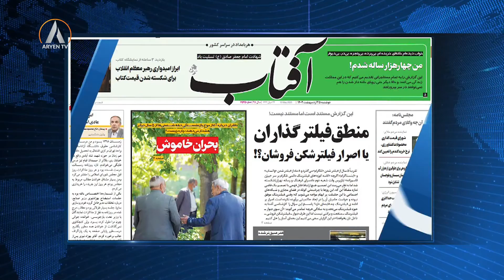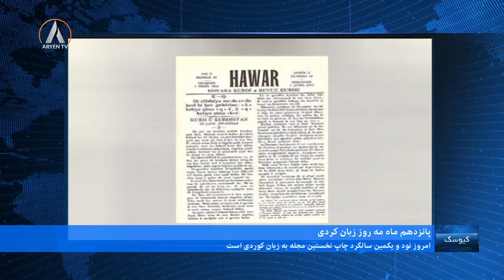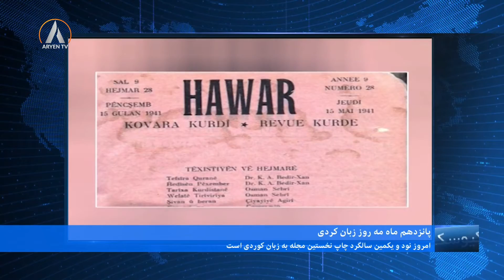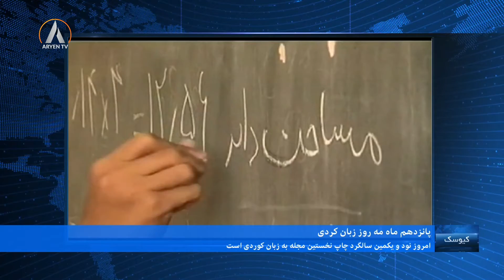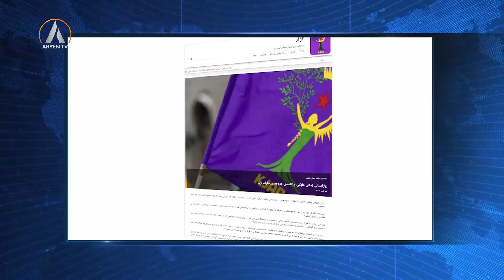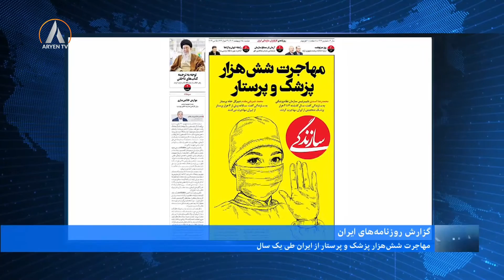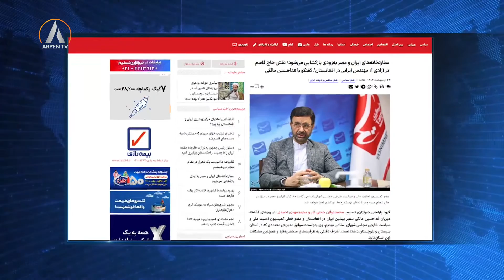Kiosk کیوسک- دوشنبە ٢٥ اردیبهشت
مجری: آرام ملکشاه

مهمان: عمر مینایی فعال کارگری